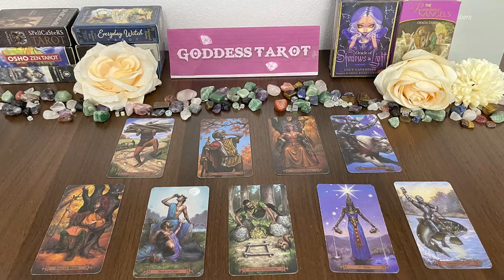SCORPIO FEBRUARY 2024 - BIGGER HOME ON THE WAY SCORPIO FEBRUARY TAROT LOVE READING